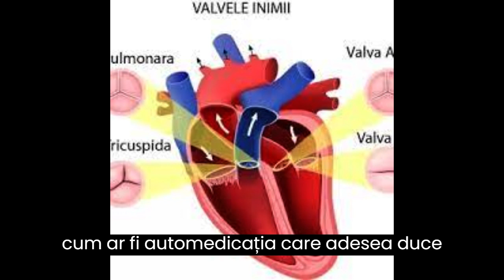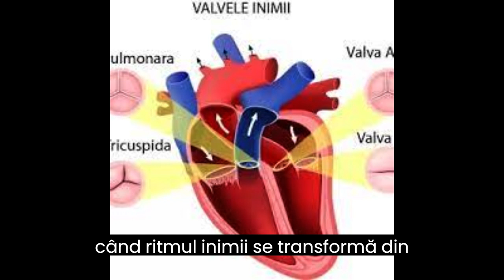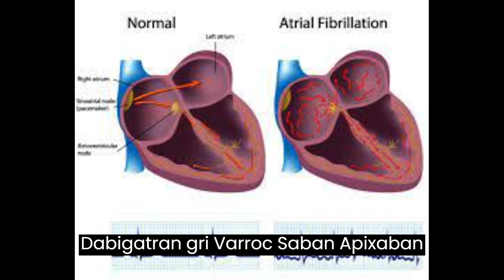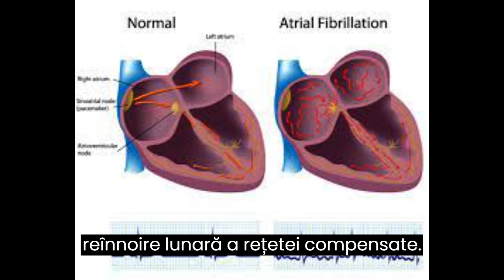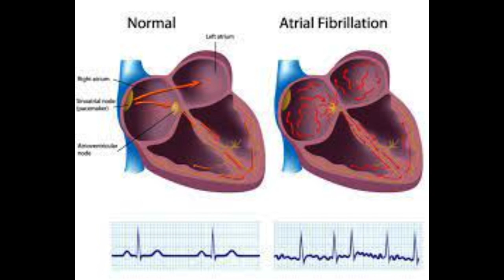Fibrilația atrială-diagnosticare și tratament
Fibrilația Atrială este o afecțiune cardiacă des întâlnită, în care inima bate neregulat, aritmic. De cele mai multe ori, atunci când trec din ritmul normal al inimii în fibrilație atrială, pacienții simt palpitații, amețeală, respirație mai greoaie sau dureri in piept.